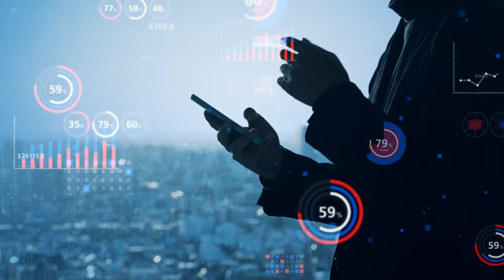The Power of Change: Turning Uncertainty into Opportunity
💥Are you ready to change your life by taking calculated risks?

Are you ready to unlock your true potential? In this inspiring video, "The Power of Change: Turning Uncertainty into Opportunity" we dive deep into the transformative journey to achieve your dreams.

00:00 – Come with me on a journey where I step outside my comfort zone, take bold risks, and unlock the potential to reach new heights. Are you ready to witness it?
00:21 – The idea of awakening your potential can seem daunting, but the key lies in taking calculated risks.
00:44 – Fear of failure is real, but growth only comes when you face fear head-on.
01:04 – We often get stuck in "what ifs" and convince ourselves we’re not good enough.
01:28 – The comfort zone feels safe but becomes a breeding ground for regret.
01:49 – Steve Jobs was fired from his own company but didn't let failure stop him.
02:11 – J.K. Rowling started from nothing and became a best-selling author by believing in herself.
02:32 – Elon Musk revolutionized industries through bold risks, from Tesla to SpaceX.
02:53 – Rowling wrote much of her first Harry Potter book in cafés, proving that belief in oneself can lead to magic.
03:14 – Risk-taking isn’t reckless—it’s about believing in yourself and your vision.
03:34 – A year ago, I took a bold step to launch the Brain Splat Podcast, pausing my professional career to follow my dream.
03:58 – Even without making a dollar in the first year, the journey gave me professional growth and confidence.
04:21 – Recap: Taking risks unlocks potential. Step outside your comfort zone, face fear, and bet on yourself.
04:43 – What risk are you willing to take to unlock your potential? Let me know in the comments. Stay safe!